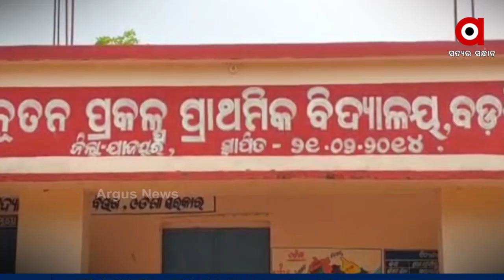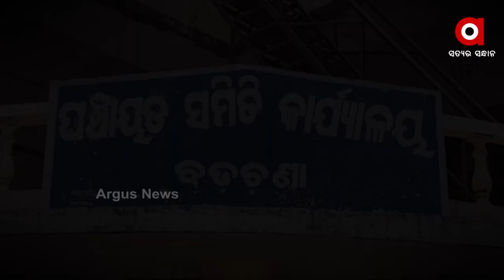Odisha Government Fails to Provide Basic Amenities in Badachana Village, Jajpur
Although crores of rupees are being spent from Government funds, yet their is no sign of paved road to Badshila village 0r any basic amenities for locals in Samia gram panchayat of Badachana area.